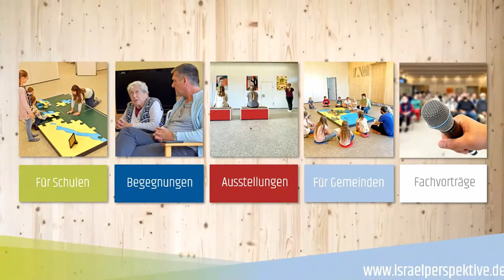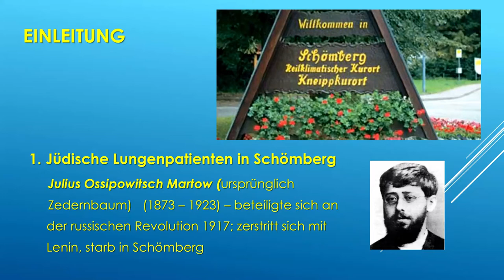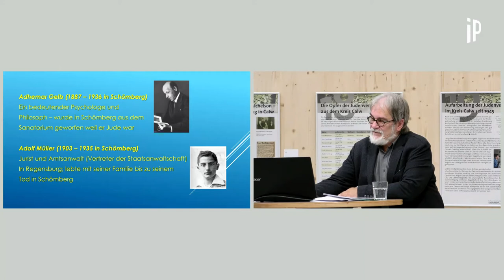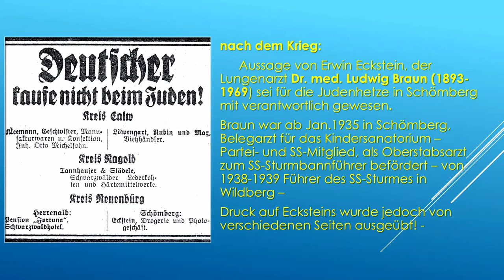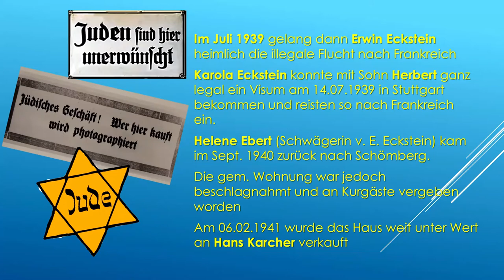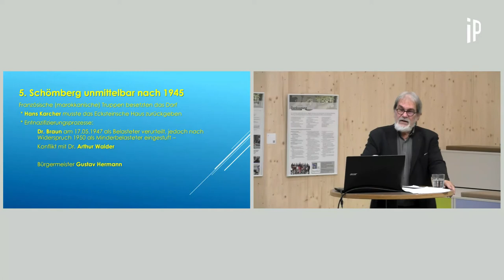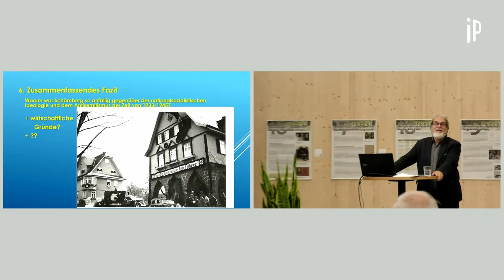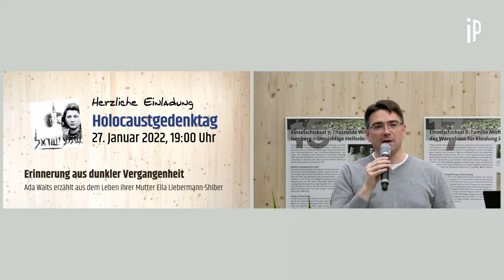2021-12-02 "Jüdisches Leben in Schömberg" Prof. Dr. Bernd Brandl